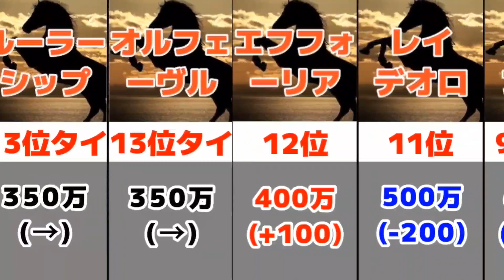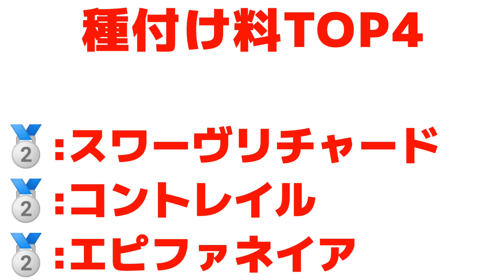【社台SS】2024年度種牡馬の種付け料まとめ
社台スタリオンステーションから、2024年度繋養種牡馬の種付け料をまとめた動画。

曲：Razihel-Love U[NCSリリース]
NoCopyrightSoundsが提供する音楽